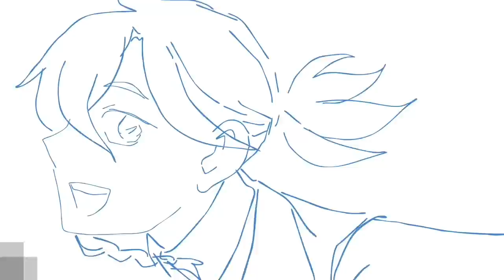BLOODPOP || Animation Meme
Lmfaoo why does the first clip sync with the song

 Ailee supremacy